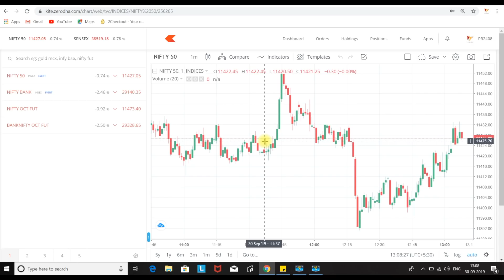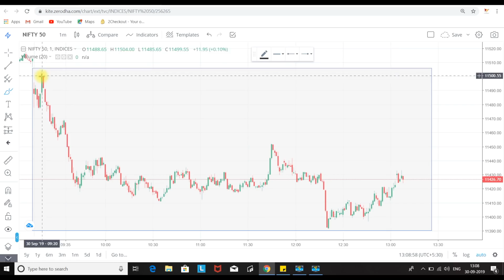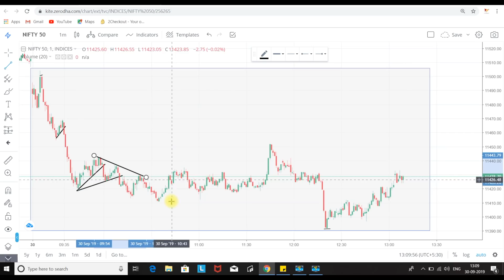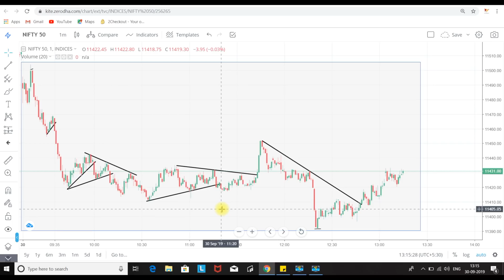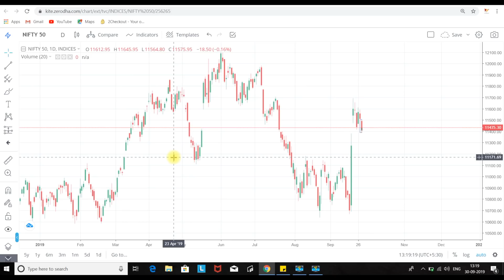How to develop Chart Reading Skills? || VP Financials || How I do it..